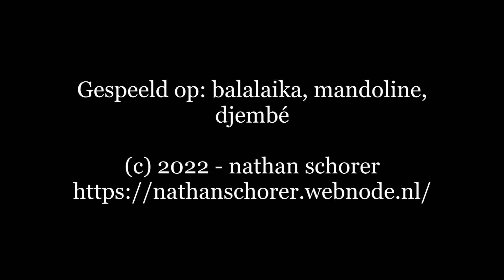Ik Maak Alleen Maar Liedjes - nathan schorer (2022)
Video 1/11 van de serie 'Rare Tijden'
Video 1/20 van de compilatie-serie '10 Jaar' (2024)

IK MAAK ALLEEN MAAR LIEDJES - gedicht
tekst en muziek: Nathan Schorer, 2022

Ze vragen weleens aan me: wat doe je?
Ze denken weleens: wat een gekke man
Sommigen vragen zich af: waarom praat je met mij?
Ik stel me dan netjes voor: ik ben Nathan
Ik maak alleen maar liedjes...

In het begin nog even afwachtend, wantrouwend misschien
Bang dat ik ze iets zou aan doe
Ik kan dan alleen maar zeggen wie ik ben
Waar ik voor leef en wat ik doe:

Al zijn er elders oorlogen aan de gang
Of doet de buurman iets heel vervelends
Ik kan daar niet veel aan doen
Enkel bidden voor de wereldvrede?

Heb je een onderwerp waar ik over mag schrijven en vertellen op YouTube? Zet het dan in een reactie of in een pb'tje. ;)